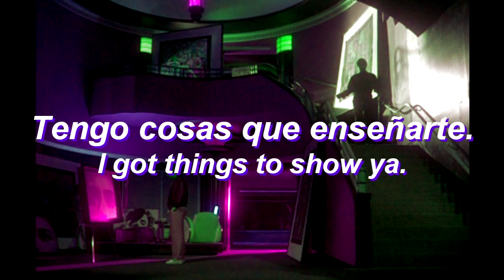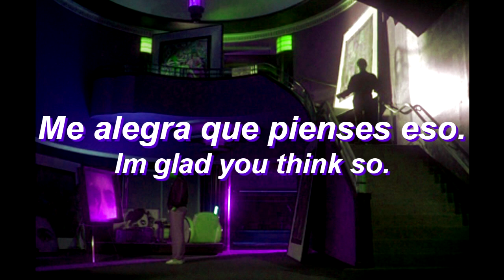Bane's World - Happy (Subtítulos en español) ||Lyrics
-BANES